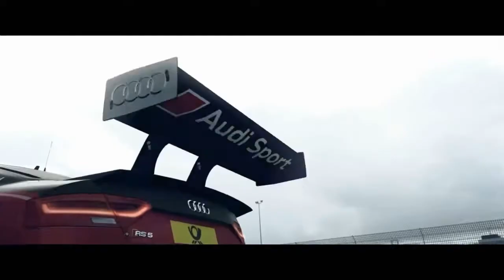Top 5 best racing games with realistic graphics 2019 (PC,PS4,XBOX)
From recently released instant classics like Forza Horizon 4, to enduring classics such as Assetto Cora, we've picked FIVE racing games that really put the PC in top gear.

⚫WARNING :- Fake and Copycat Youtubers :-

●▬▬▬▬▬๑۩۩๑▬▬▬▬▬▬●